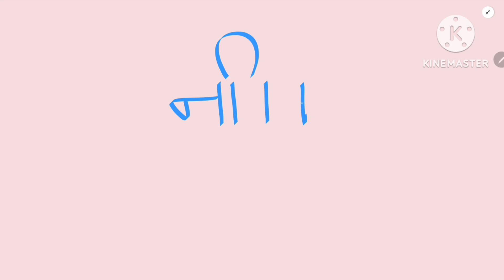नीति का क्या अर्थ होता है ||Neeti ka kya matlab hota hai || meaning of Neeti